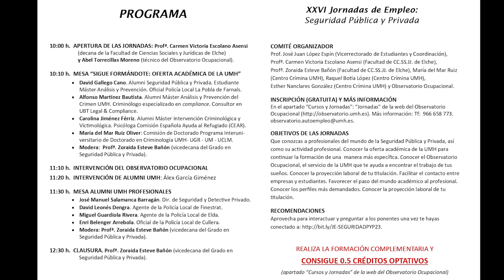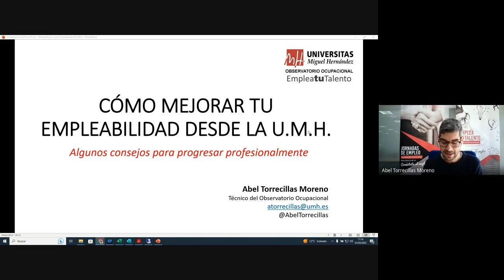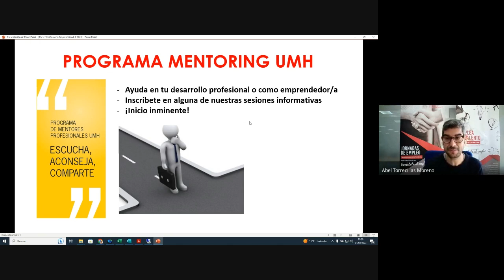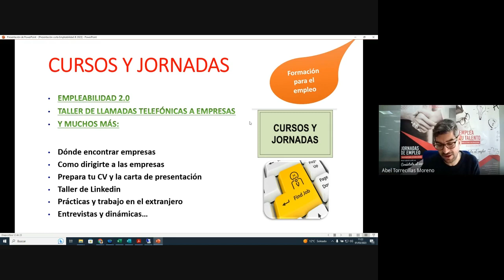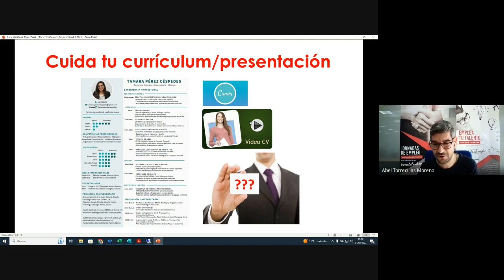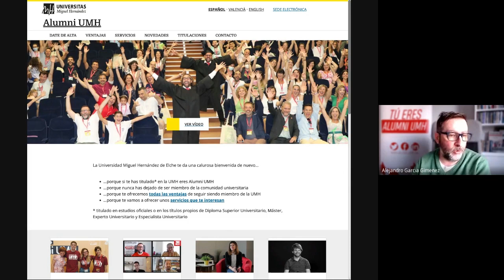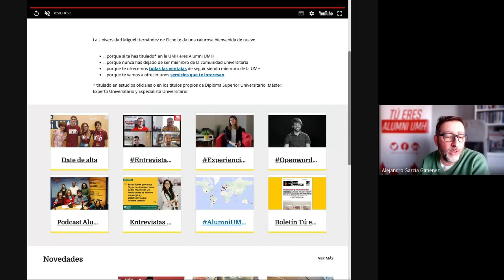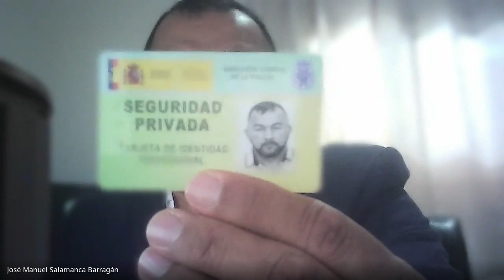XXVI Jornadas de Empleo UMH: Seguridad Pública y Privada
Participan:
 APERTURA DE LAS JORNADAS: Profª. Carmen Victoria Escolano Asensi
(decana de la Facultad de Ciencias Sociales y Jurídicas de Elche)
y Abel Torrecillas Moreno (técnico del Observatorio Ocupacional.

MESA “SIGUE FORMÁNDOTE: OFERTA ACADÉMICA DE LA UMH”
- David Gallego Cano. Alumni Seguridad Pública y Privada. Estudiante
Máster Análisis y Prevención. Oficial Policía Local La Pobla de Farnals.
- Alfonso Marơnez Bautista. Alumni Máster Análisis y Prevención del
Crimen UMH. Criminólogo especializado en compliance. Consultor en
UBT Legal & Compliance.
- Carolina Jiménez Férriz. Alumni Máster Intervención Criminológica y
Victimológica. Psicóloga Comisión Española Ayuda al Refugiado (CEAR).
- María del Mar Ruiz Oliver: Comisión de Doctorado Programa Interuni‐
versitario de Doctorado en Criminología UMH‐ UGR ‐ UM ‐ UCLM.
- Modera: Profª. Zoraida Esteve Bañón (vicedecana del Grado en
Seguridad Pública y Privada).

MESA ALUMNI UMH PROFESIONALES
- José Manuel Salamanca Barragán. Dir. de Seguridad y Detective Privado.
- David Leonés Dengra. Agente de la Policía Local de Finestrat.
- Miguel Guardiola Rivera. Agente de la Policía Local de Elda.
- Enri Belenger Arrebola. Oficial de la Policía Local de Cullera.

OBJETIVO DE LAS JORNADAS:
-Facilitar el contacto entre empresas y estudiantes.
-Favorecer el paso del mundo académico al profesional.
-Conocer los perfiles más demandados por las empresas.